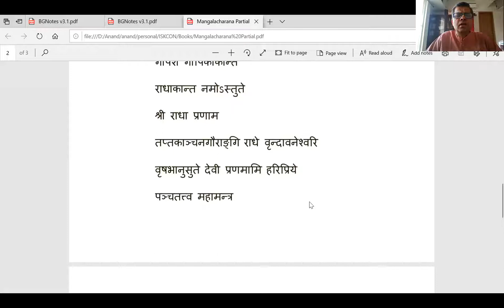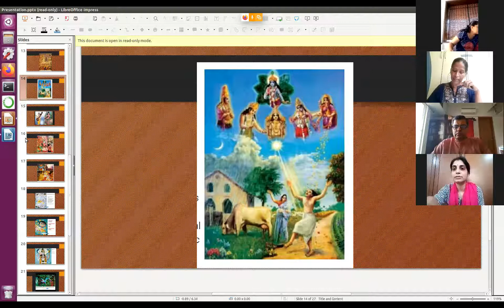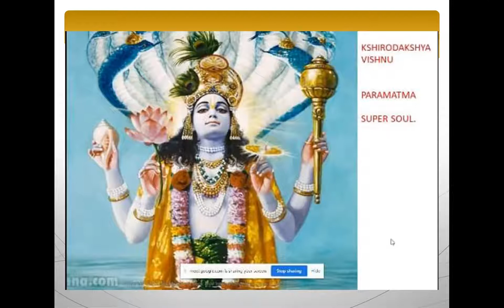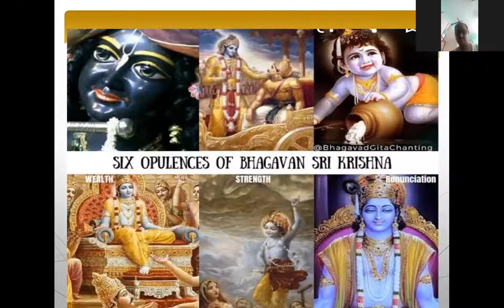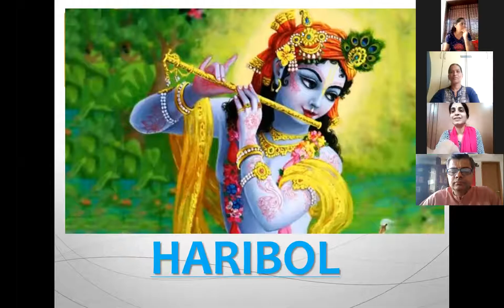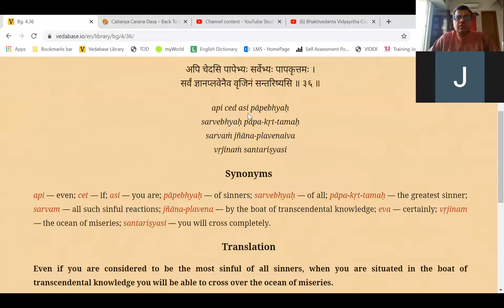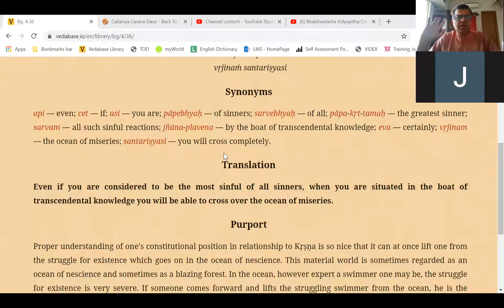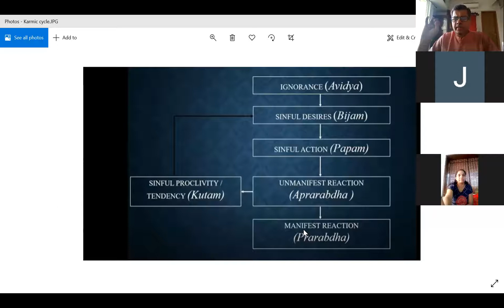Sunday BG Class 25th Apr 21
Sunday Bhagavad Gita Chapter 4